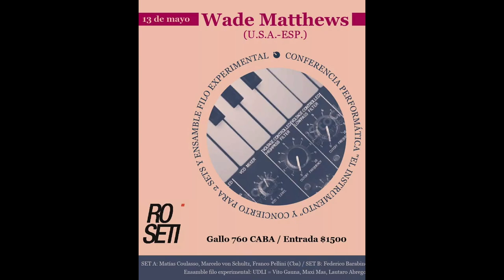Wade Matthews @ Roseti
concierto performatico "el instrumento musical"